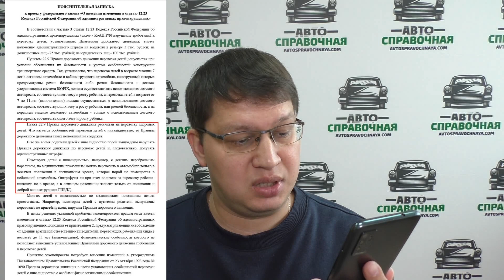Правила перевозки детей 2022 могут изменить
В Госдуме подготовлен законопроект с изменениями правил перевозки детей в 2022 году.